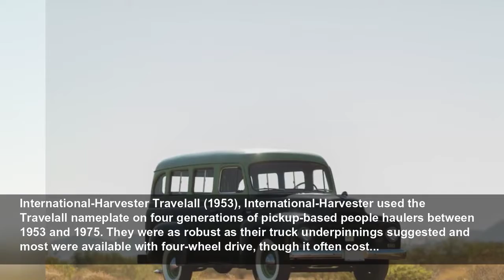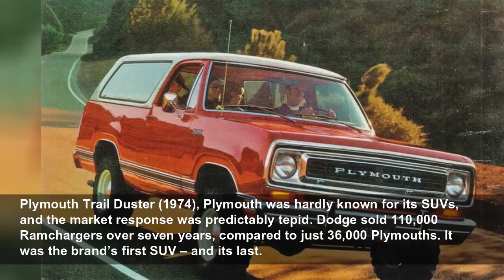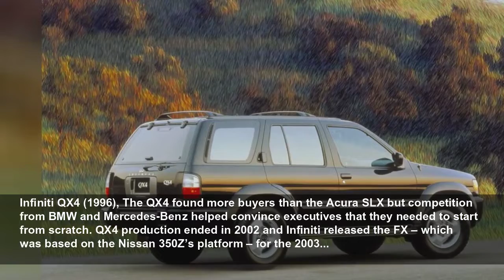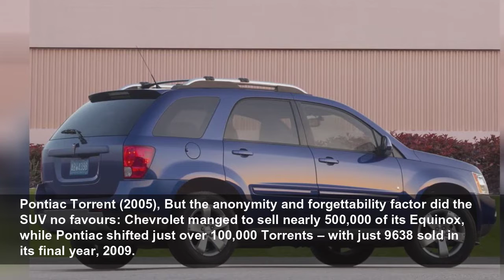Do you remember any of these obscure SUVs?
When was the last time you spotted an Alfa Romeo Matta on your commute?...
Autocar
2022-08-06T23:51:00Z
Being early to the market isn’t always a good thing, SUVs are on every street corner in 2022 but the body style’s rise is relatively recent. Many high-riding models launched before the segment’s popularity sky-rocketed are remembered as also-rans – assuming they’re not forgotten entirely. Even...
Alfa Romeo Matta (1951), Alfa Romeo is rooted in performance but its resume includes many commercial vehicles, including various vans and an off-roader named Matta introduced in 1951. It was developed to secure a lucrative contract with the Italian army but officials chose Fiat’s proposal, the...
Alfa Romeo Matta (1951), Alfa Romeo decided not to scrap the project and built about 2059 units of the Matta between 1951 and 1955. Most ended up in the hands of government agencies in Italy (including, ironically, the military) but a few hundred examples were sold to civilians. The Matta was as...
International-Harvester Travelall (1953), International-Harvester used the Travelall nameplate on four generations of pickup-based people haulers between 1953 and 1975. They were as robust as their truck underpinnings suggested and most were available with four-wheel drive, though it often cost...
International-Harvester Travelall (1953), Chevrolet’s Suburban overshadowed the Travelall during most of its production run. The last-minute addition of a segment-defying Wagon Master model that was part pickup, part SUV and designed for motorists who towed a fifth-wheel trailer didn’t boost its...
Jeepster Commando (1967), By the time the Commando arrived, Jeep had spent over two decades making civilian versions of its famous war-winning machine with varying degrees of success. The Commando was a large two-door SUV, available as a pickup, convertible (pictured), roadster and covered wagon...
Jeepster Commando (1967), Even the ‘de-Jeeped’ frontal design of the C104 version of 1972 - complete with much more powerful straight-six and V8 engines from new parent company AMC - didn’t solve its problems. The Commando is thus largely forgotten, while the Bronco is such a legend it’s been...
Plymouth Trail Duster (1974), Jeep may have been quick to respond to the Bronco, but Chrysler was not. The Dodge Ramcharger was its belated response created nearly a decade after the Bronco helped to establish the hot two-door large SUV segment. Not to be left out, sister company Plymouth got it...
Plymouth Trail Duster (1974), Plymouth was hardly known for its SUVs, and the market response was predictably tepid. Dodge sold 110,000 Ramchargers over seven years, compared to just 36,000 Plymouths. It was the brand’s first SUV – and its last.
UMM Alter (1984), The rudimentary UMM Alter followed a convoluted path to production. Its predecessor was born in rural France in the workshop of a small firm named Cournil. União Metalomecânica (UMM) purchased a license to build the off-roader, which it named Cournil, in 1977 and replaced it...
UMM Alter (1984), Durability was the Alter II’s claim to fame. Every example entered in the 1989 edition of the Paris-Dakar rally finished it, which was much easier said than done, though none won. UMM also tried competing for a slice of the leisure-oriented off-roader segment by releasing...
Daihatsu Rocky (1988), This compact SUV was also known as the Rugger in Japan and Fourtrack in the UK. While it worked reasonably well in its home market and UK, it was far too small for America where they expect their SUVs to be big boned. Nor did the engine line-up impress: four-cylinder...
Bertone Freeclimber (1989), The 4x4 segment underwent a profound transformation during the 1980s. Models like the Jeep Grand Wagoneer and Land Rover’s Range Rover that were once purchased as tools had become a status symbol. Bertone saw this transformation as an opportunity. It took a Daihatsu...
Bertone Freeclimber (1989), Bertone made about 2800 units of the original Freeclimber between 1989 and 1992. This number wasn’t stellar but it was high enough to warrant the development of a second-generation model based on the updated version of the Rocky. Sales of the Freeclimber II (pictured)...
LaForza 5 Liter (1989), Introduced in 1989, the LaForza 5 Liter looked familiar to anyone who had taken a trip to Italy in the late 1980s. It was based on the Rayton-Fissore Magnum built on Iveco bones for the Italian military, police and Carabinieri. Tom Tjaarda designed the Magnum, which looked...
LaForza 5 Liter (1989), The 5 Liter was powered by a 4.9 V8 provided by Ford and a four-speed automatic transmission that spun the four wheels. It offered a posh cabin with l